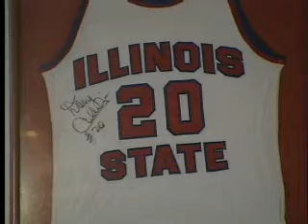Tim Jankovich Night at the Pub II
WJBC hosted Tim Jankovich night to help everyone get to know the new Men's basketball coach